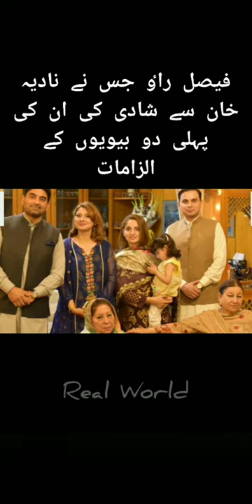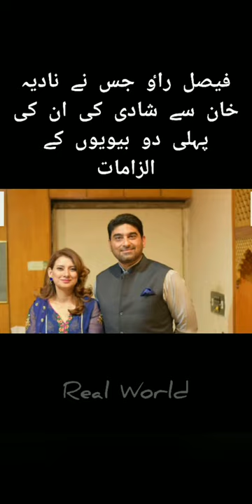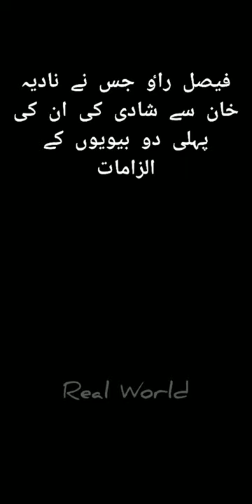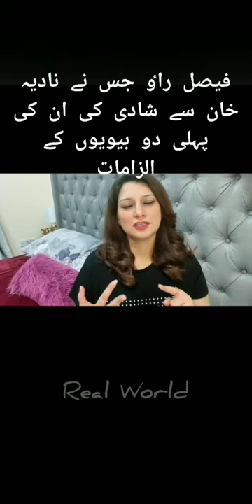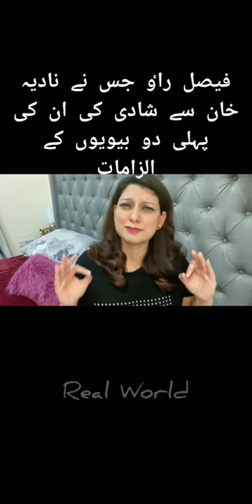Claimed Ex Wives of Faisal Rao Who recentely married with Nadia KHAN | Morning show host of PTV